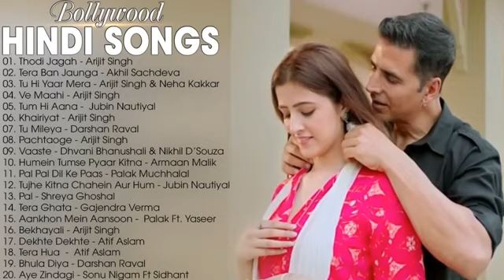Hindi Sad Songs प्यार में बेवफाई का सबसे दर्द भरा गीत हिन्दी दर्द भरे गीत 90s Evergreen Songs